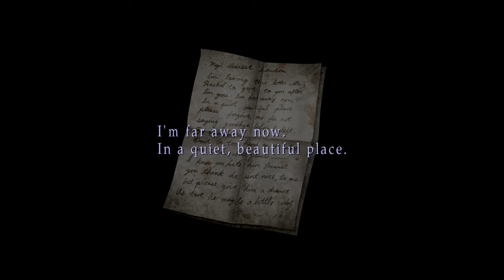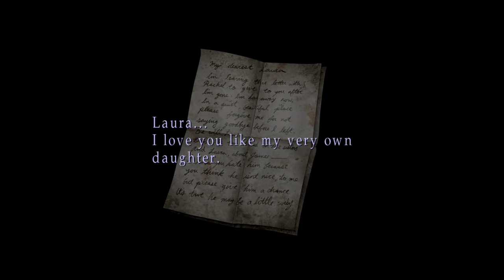Silent Hill 2 Silent Gameplay No Commentary Part 10